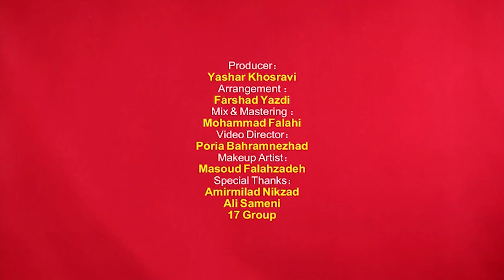MACAN Band - Man Bad To Khoob ( ماکان بند - من بد تو خوب - تیزر )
بیننده تیزر آهنگ “ من بد تو خوب “ از ماکان بند باشید
Official Music Teaser By MACAN Band Performing “ Man Bad To Khoob “